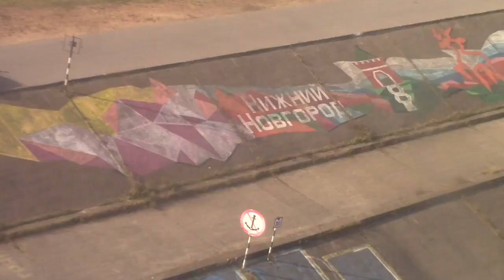Особенные мамы особенных детей/Кого я смотрю на Ютубе/Знай, у каждого разное больно...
Знай, у каждого разное «больно»,
Знай, у каждого разное «страшно».
Не суди со своей колокольни
Неизвестносколькоэтажной.

Не очерчивай взглядом границы,
Не придумывай мозгом пределы.
Что тебе в страшном сне не приснится,
Для кого-то – обычное дело.

Знай, у каждого разное «надо»,
Знай, у каждого разное «сложно».
Впрочем, и представление ада
Обобщить и сравнить невозможно.

Знай, что правда бывает другая,
А не та, что приносят на блюде.
Присмотрись к тем, чьи судьбы пугают,
Это – самые сильные люди.

 Автор - Златенция Золотова

Особые люди - обычная жизнь (Аутизм, РАС, ЗПРР)

Группа создана родителями особого ребенка с РАС. Цель Группы - полезная информация для родителей особых деток и все сопричастных; общение, обмен опытом и взаимная поддержка.

Я-мама 3-х замечательных мальчишек. В нашей Интер/Многосемье есть и особенный ребёнок. Мой младший сын страдает эпилепсией ( Синдром Веста), ЗПРР, РАС ( аутизм).
На нашем канале вы найдёте много интересных и полезных историй
Следите за нашей историей также в Инстаграме: